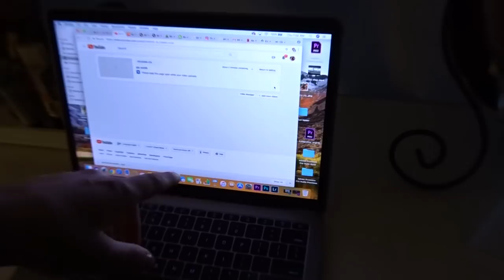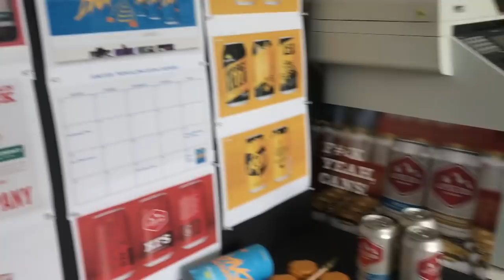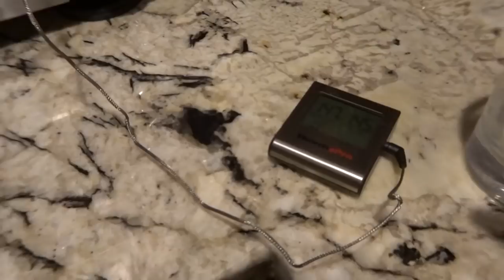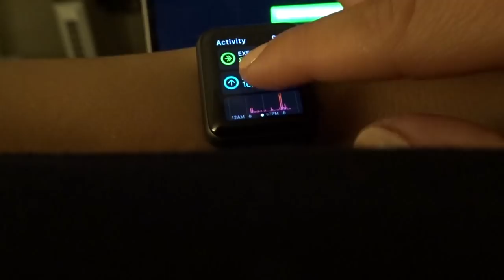BENİMLE BİR GÜN | BEN NE İŞ YAPIYORUM?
FAQ |  Sıkça Sorulan Sorular

♥ Nerelisin/nerde yasiyorsun? San Diego, California USA. İngiltere’de doğdum, Kanada’da büyüdüm, annem ve babam Türk.
♥ Hangi kamerayi kullaniyorsun? Sony NEX-7 ve Nikon CoolPIX S9900
♥ saç rengin ve kesimin nedir? Sacimda balyaj var, uzun kesim (daha fazla bilgim yok cunku cok uzun zaman once boyattim.

FOR COMPANIES/ PR INQURIES/ COLLABRATIONS

Merhaba! Eğer beraber video cekmek isterseniz, veya firma olarak bana ulasmak isterseniz lütfen aşağıdaki mail adresinden bana mail gönderin, en kısa zamanda geri donuş yaparım.

♥ Melis